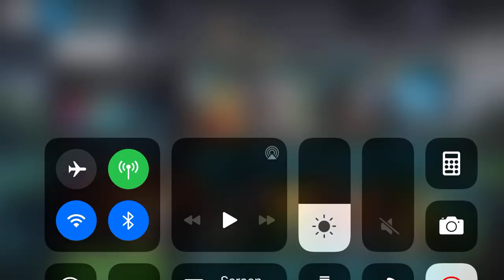Gems of War | Bounty Mecha Rat Feb 28 - Mar 1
Team code
[6849,6729,6595,6643,3040,2,2,1,3,1,3,0,14023]

Using this “Insert new Bounty Troop into 1st spot Bounty Team”. It can allow you to use 4 bounty troops for the entire event.   All the troops have been Ascended to Mythic.  All troops have been upgraded to Gold Elite level.

I've been using this build for the past few Bounty Events, and just replacing the first troop with the current event's new Bounty Troop.